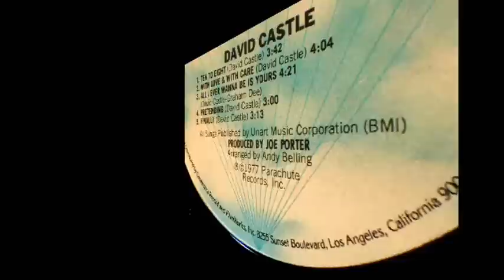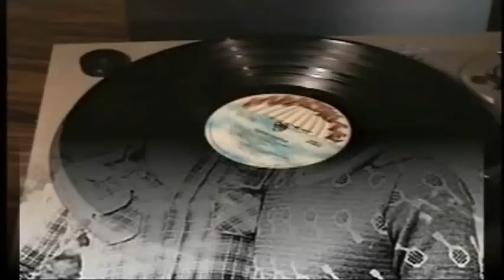David Castle - Ten To Eight - [STEREO]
The First Album From David Castle Gave Us A Memorable Song About Getting Ready For Work In The Morning And Almost Being Late...Because It's "10 To 8"! Everyone Loved This Song From 1977, But Not Enough To Make It A Big Hit In The USA. It's One Of Those Songs That We Often Wonder Why Not? Check Out What I Think Is One Of The Best Pop Songs Of The 1970's!